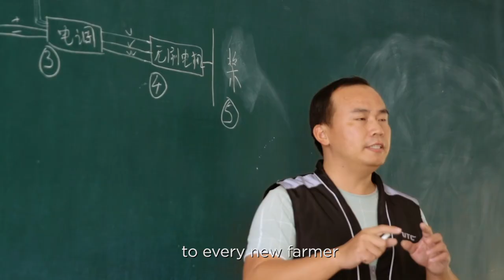DJI Agriculture Master Distributor Scorpion Drones